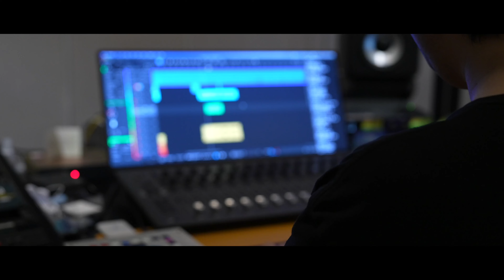[LIVE CLIP] 과로사, 뽀구미 - 아로하 (feat. 정현욱 (뽀선희))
"많은 크리에이터 중 유명한 음치! 과로사와 뽀구미, 그리고 아프리카TV 음악 크리에이터 뽀현욱은 가짜사나이와 머니게임, 우마게임 등을 제작한 장명진 PD에게 속아 계약서를 작성하게 된다."

Album : 비긴외계인 Part.2
Artist : 과로사, 뽀구미
Song : 아로하 (feat. 정현욱 (뽀선희))
Presented by Dreamus, 주식회사 두잇스튜디오